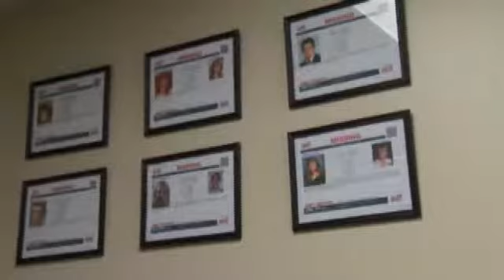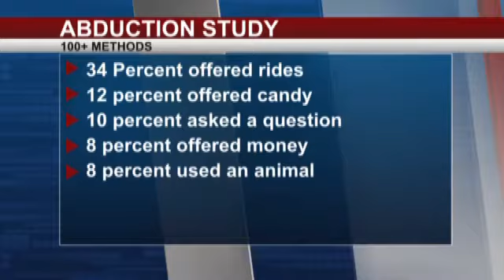Three child attempted abductions reported in les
SCHENECTADY -- Police were searching for two men after a boy said they ordered him to get in their van while waiting for the school bus Wednesday morning.

He said one of them told him get in the van and he said no Im not getting in the van I have a knife, you better back away, said Stephanie Swartz, the boys mother.

Swartz said her 11-year-old son Joey didnt have a knife, but the men drove away. He then told another parent who was bringing their child to the same bus stop. They then called police and school officials.
I was screaming and I just crumpled down to the floor like oh my god what if they got him like what would happened? said Swartz. They could have gotten out of that van at any point and taken him and nobody would have known and we wouldnt have known until 3:30 or so when he didn't show up from the bus stop.

Joey told police the men were driving a white cargo van. The driver had a tattoo on his wrist and was wearing a hat.

The National Center for Missing and Exploited Children recorded 9,000 confirmed abduction attempts over the last 10 years nationwide.
It offers local schools and groups free classes for stranger danger through its Capital Region satellite office.

A study of methods found three out of every four incidents involved a suspect driving a vehicle. In 34 percent of incidents the suspect offered the child a ride. Other popular methods include offering candy or money, asking a question or using a ride.

The Center encourages parents to speak with their children, adding cell phones are not a replacement for the old fashioned buddy system.
That's sometimes a false sense of security thinking you have that [cell phone] because it takes a few seconds to unlock it, it takes a few seconds to dial whatever and those 15 seconds it took things happen fast, said John Kelly with NCMEC. Let's not wait for something to happen in our community to have a conversation.